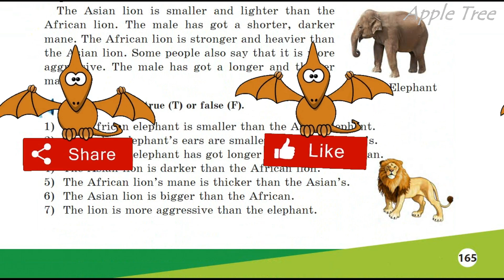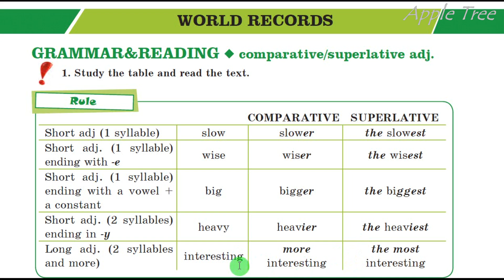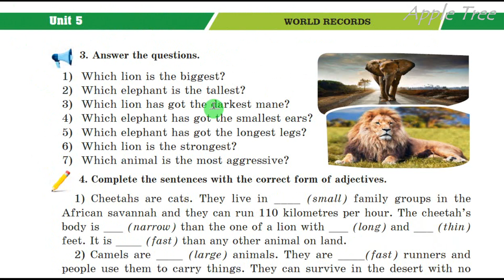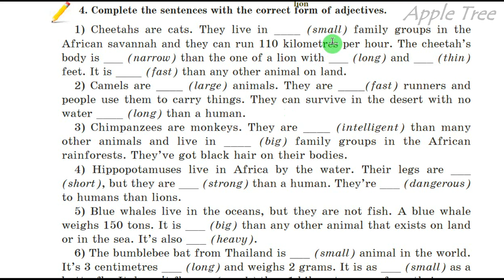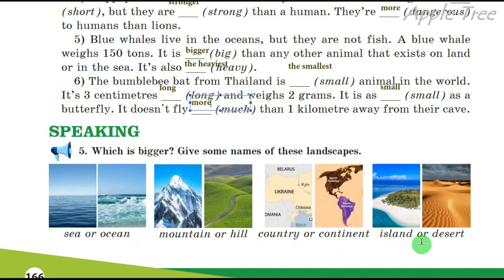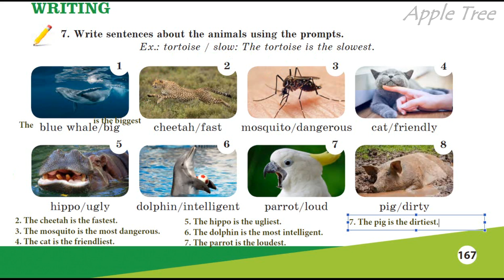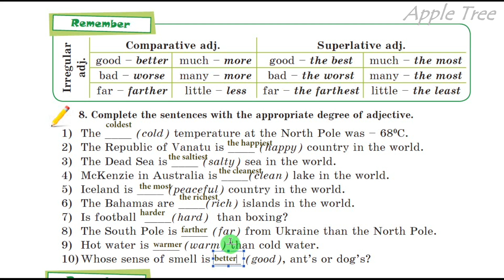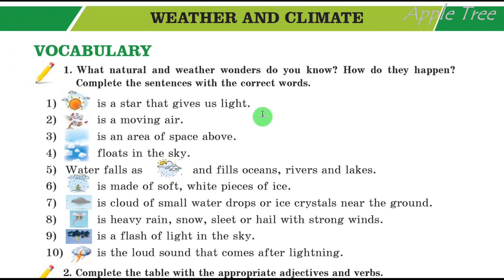Нерсисян 5 НУШ Unit 5 Nature & Weather 🌍 World Records pp. 165-168 Student's Book